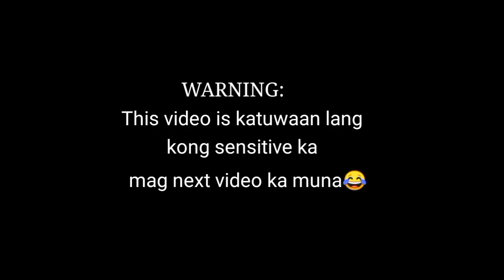LIGO WITH TABO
This video po is katuwaan lamang nothing at all, Kong sensitive ka mag next video ka Lang muna, bawal ang nega enjoy Lang Tayo mga Amiga.

Merry Xmas to all😘🌲